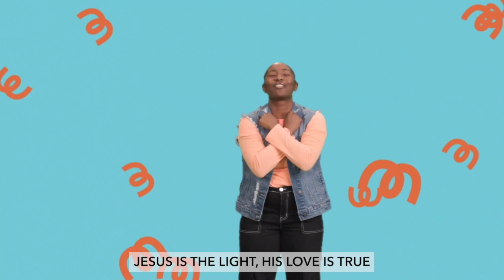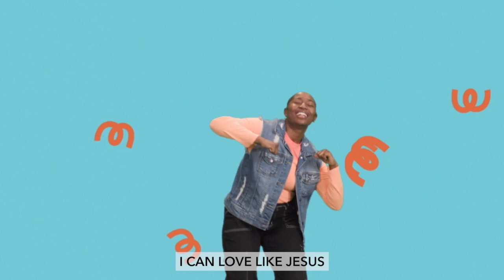SJCkids PRESCHOOL XP*